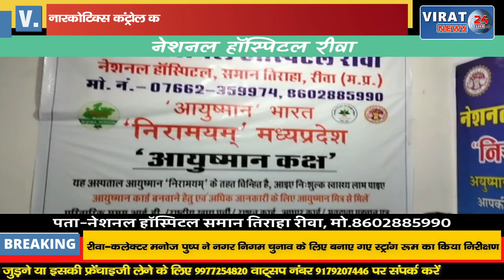REWA BREAKING- नारकोटिक्स कंट्रोल की टीम की किराए के मकान में दबिश देखिये क्या हुआ बरामद